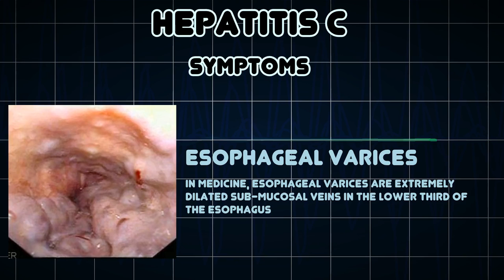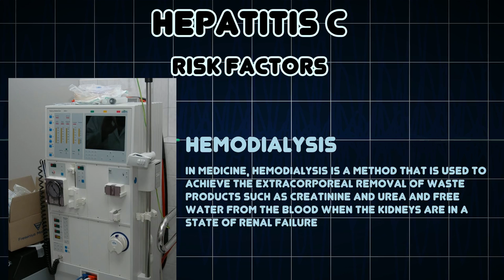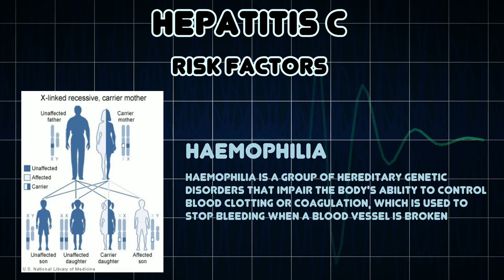Hepatitis C (Medical Condition)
Symptoms, risk factors and treatments of Hepatitis C (Medical Condition)

A viral infection caused by the hepatitis C virus